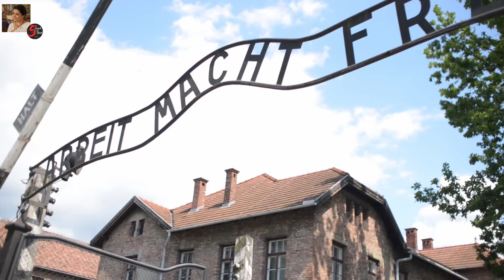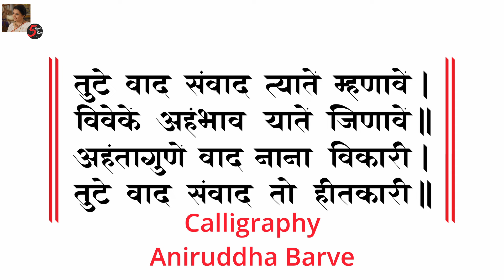Manache Shlok 110 Meaning | मनाचे श्लोक ११० सहज सोपा अर्थ | Anuradha Rajadhyaksha |5 Minute Ka Break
A Dialogue With Our Mind

“Shri Manache Shloka” (श्री मनाचे श्लोक)

17 व्या शतकात, 1608 ते 1681 या काळात भारतात (महाराष्ट्र राज्य) वास्तव्य केलेले एक अतिशय प्रसिद्ध संत, समर्थ रामदास स्वामी यांनी मराठी भाषेत 205 श्लोक असलेला एक छोटासा ग्रंथ लिहिला. ते एक तत्त्वज्ञ, कवी, लेखक आणि आध्यात्मिक गुरु देखील होते. पुस्तकाचे नाव आहे “ श्री मनाचे श्लोक ” (श्री मनाचे श्लोक) — म्हणजे “आपल्या मनाशी संवाद

समर्थ रामदासस्वामी आपल्याला आपले मन आपला मित्र, आपला शत्रू आणि आपला गुरू कसा असू शकतो हे शिकवतात.

श्रीसमर्थांनी  उपदेश केला आहे. याला मनोबोध नाव आहे. मनुष्याचे विचार व आचारास प्रेरणा मलाचे काम मनच करते. ते चंचल असते.

ते विकार लवकर बळी पडते. भक्त व परमार्थ मनावर चांगले संस्कार घडवून ते मजबूत करावे. म्हणून श्रीसमर्थांनी मनाला 'सज्जन' असे संबोधून त्याला अनुकूल बनविण्याचा प्रयत्न केला आहे.

मनाची शक्तीच मनुष्याला पारमार्थिक प्रगती करण्यास मदत करते, हे ओळखून श्रीसमर्थांनी सर्व गोष्टी मनाला समजावून घेतल्या आहेत.